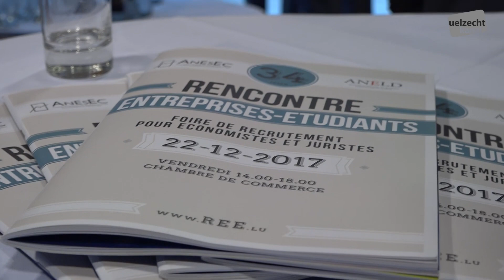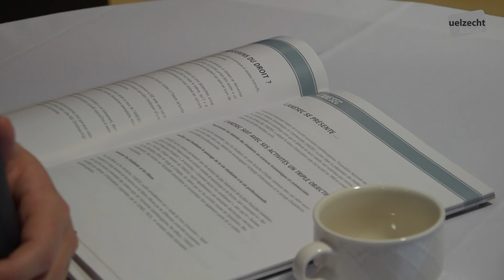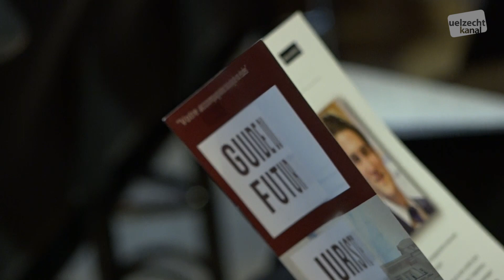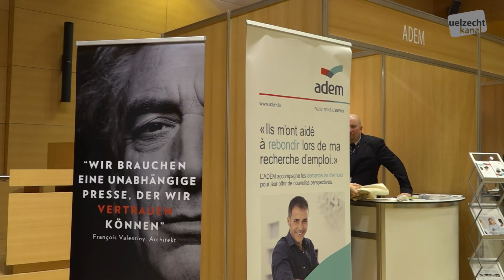34ième REE - Rencontre Entreprises - Etudiants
34ième REE - Rencontre Entreprises - Etudiants